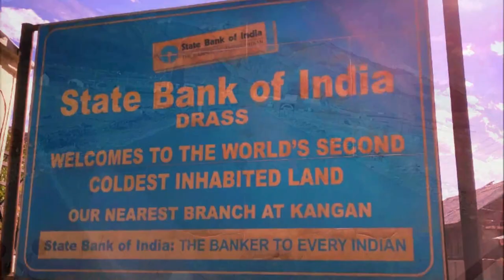Day 3: Srinagar to Kargil | Leh ladakh NH1 inTamil | Road Trip Zojila Pass | Dangerous Highway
Gears and Accessories I use for Riding and vlogging:
Pro Biker Gloves
Knee Guard
Bike Charger
Ulanzi DJI Osmo Action Vlogging Cage
Tank Bag Roadgods Zeon
Saddle Bag Dirtsack Heavy
Thermal Wear
Helmet Bluetooth Intercom
Helmet Mic for Vlogging
Polarized Sunglasses
Cheap & Best Helmet
Cheap & Best Boots